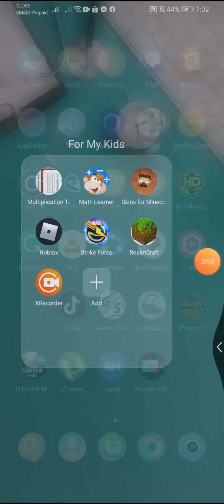Minecraft - Motel😐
I won!